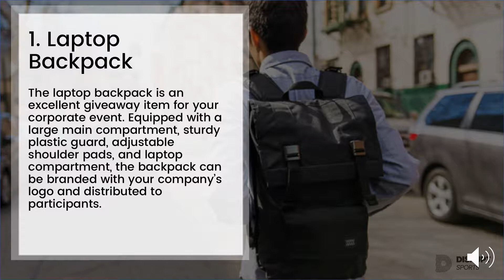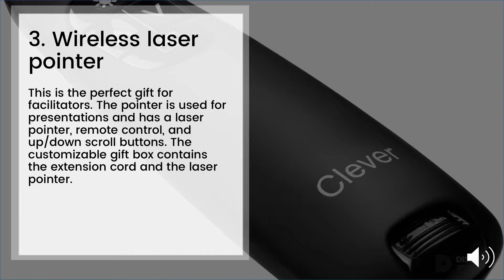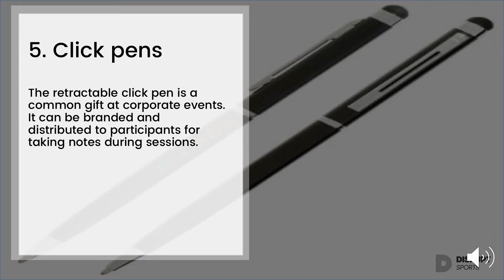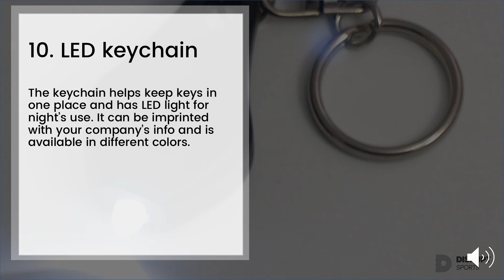7 powerful sports marketing promotions